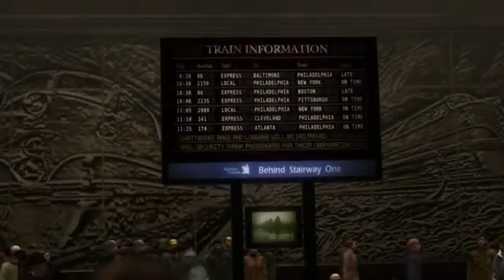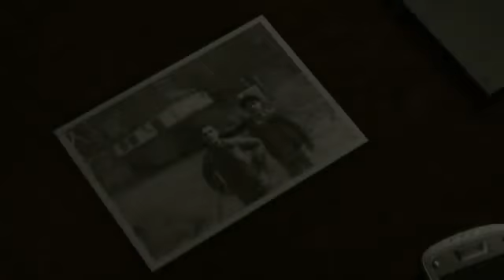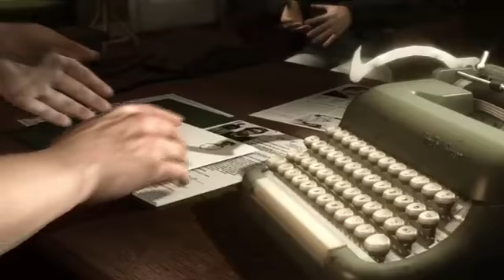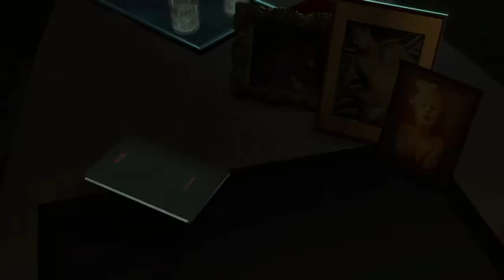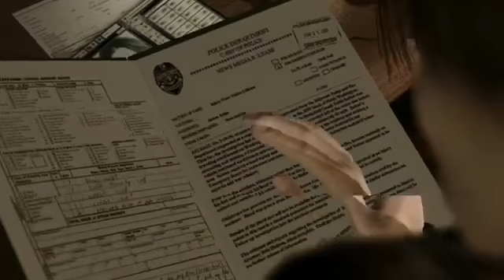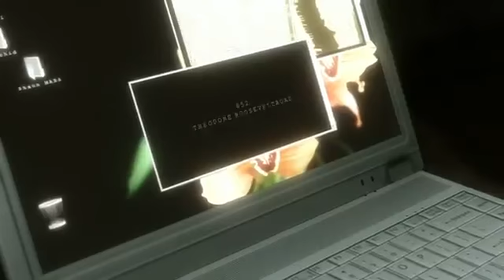Lets Play Heavy Rain Deutsch Part 31 German Walkthrough Gameplay 1080p